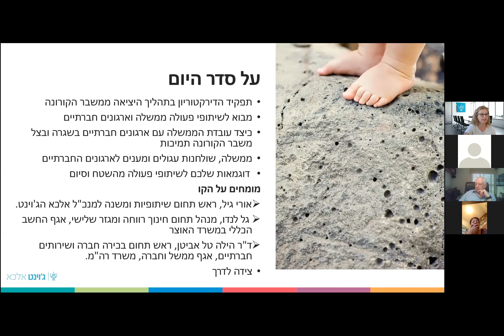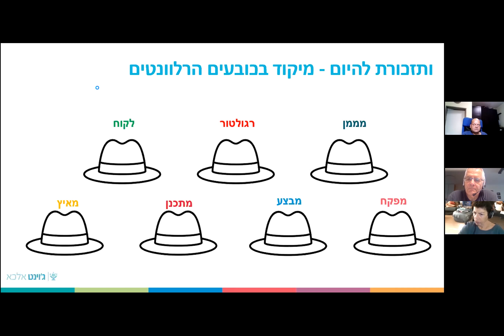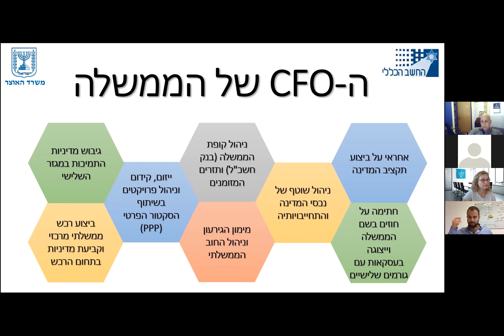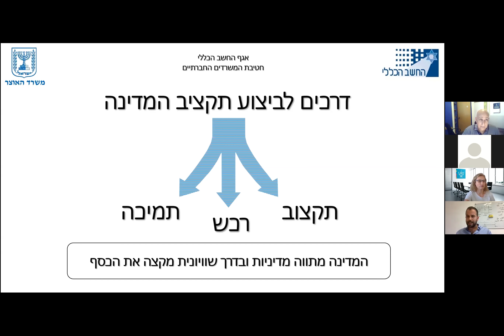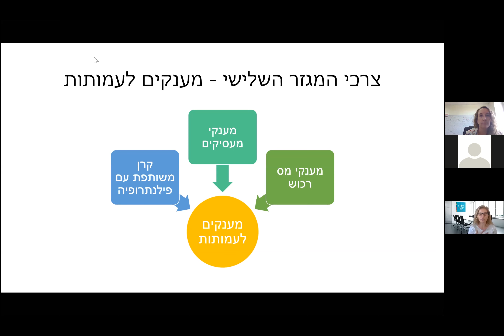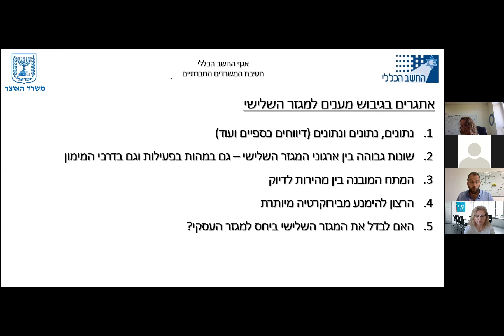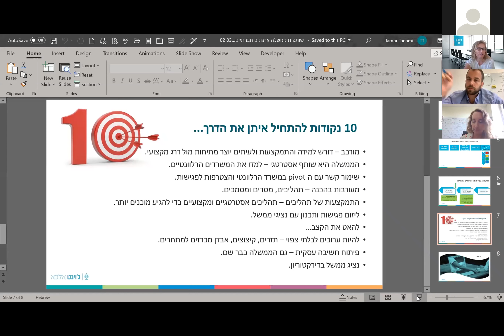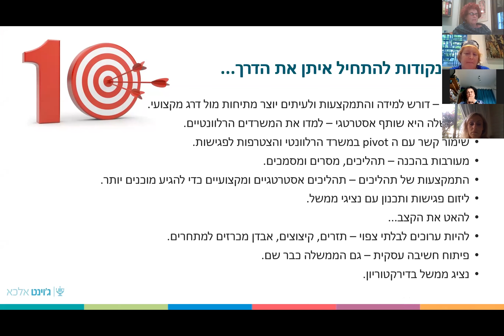פורום המובילים 2020 בצל ימי הקורונה - 3.6.20